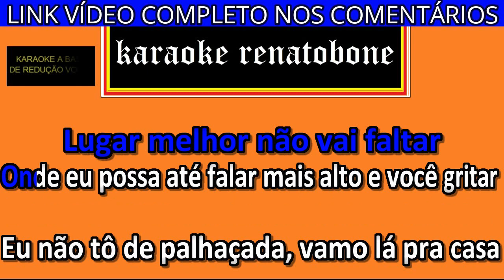INTENÇÃO karaoke amostra MARÍLIA MENDONÇA PART GAAB